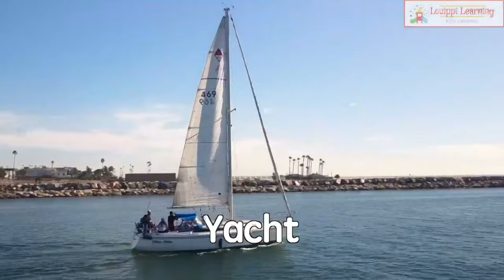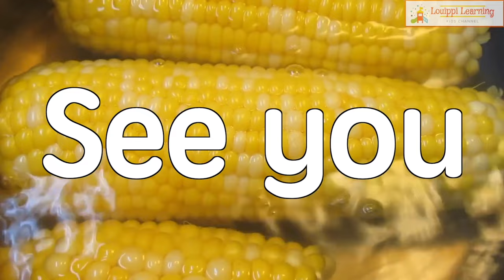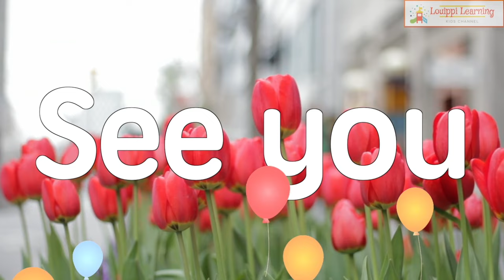[English] フラッシュカード 1 動く 動画版 連続メドレー 赤ちゃん 幼児向け 単語 0歳〜3歳から始める知育・幼児教育 Flash card medley for kids in Eng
人気の 動く フラッシュカード 赤ちゃん・幼児向けの単語がたっぷり詰まったメドレー です。今回はロングバージョン！毎日やってみよう☆
フラッシュカード では大量の記憶を一気にインプットすることで右脳を活性化させます。カードの絵を見せながらその言葉を聞かせることで、右脳の映像を処理する能力と、左脳の言語で理解する力を育てます。
大人気！幼児向けフラッシュカード再生リストはこちら☆毎日一本やってみよう↓↓